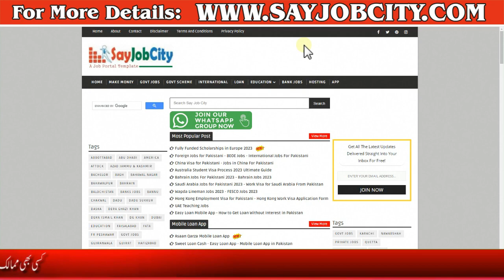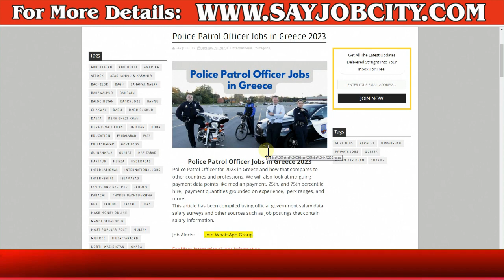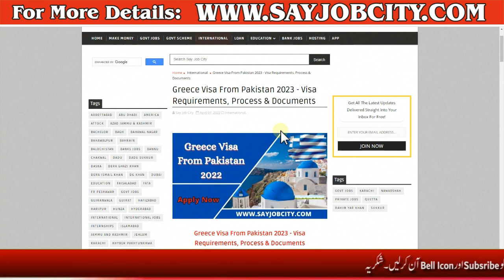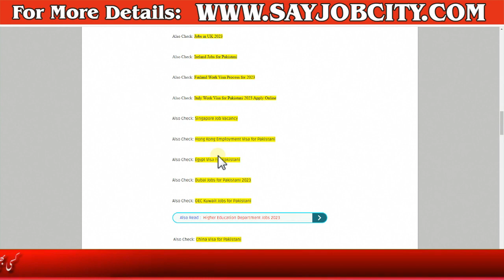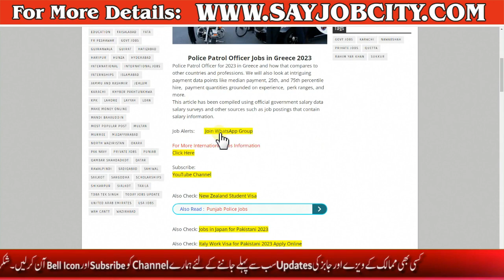Greece Jobs for Pakistani 2023 - Jobs in Greece for English Speakers - Jobs in Greece for Foreigners